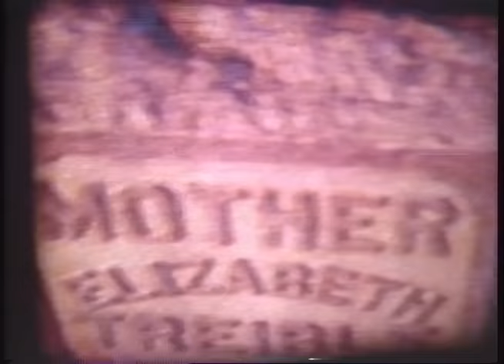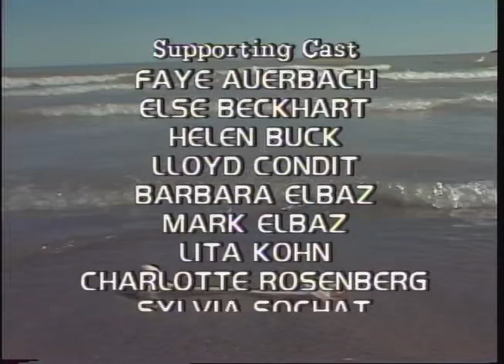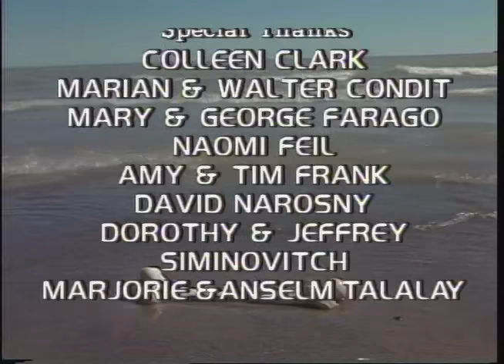NOT A JEALOUS BONE (1987)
BY CECELIA CONDIT
 An old woman finds a magic bone that she believes will let her live forever. Clutching it, she goes looking for her mother, hoping to share it with her.